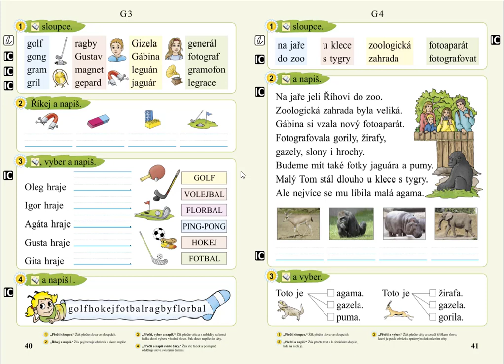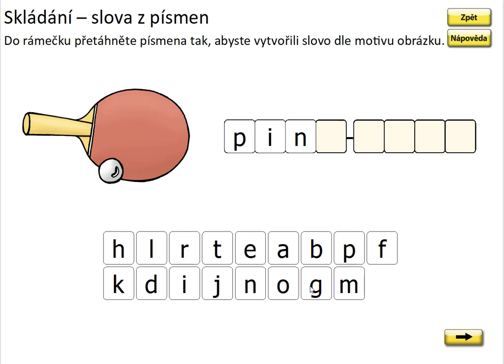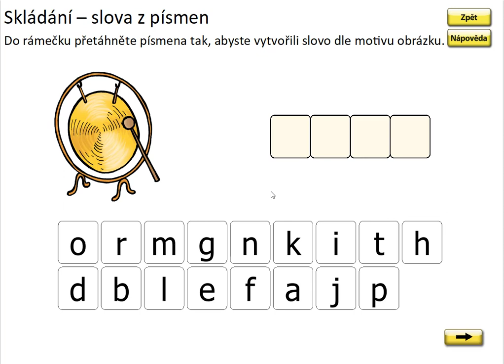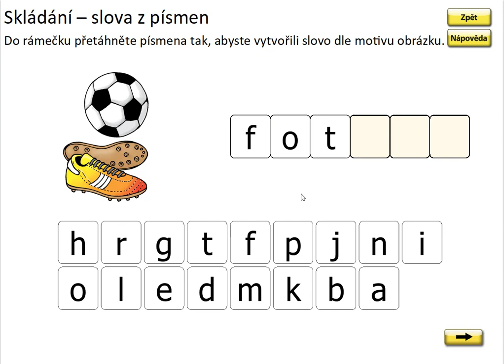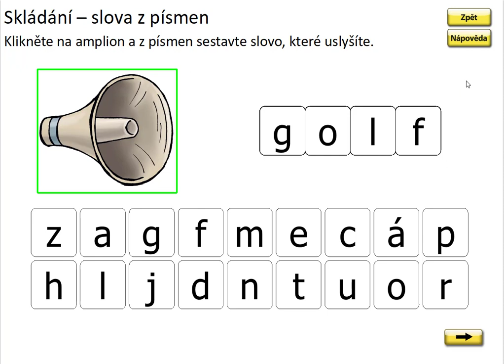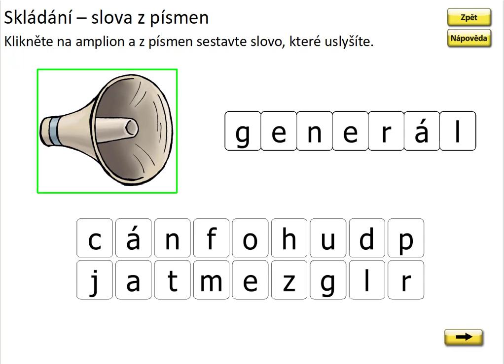Písmeno G (skládání slov), SLABIKÁŘ 2, str. 40, cv.1 procvičování